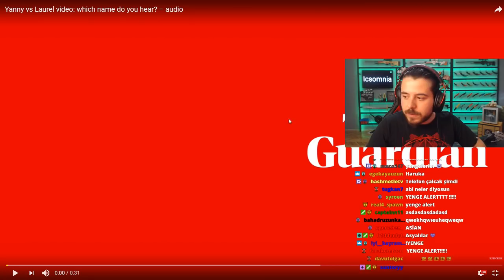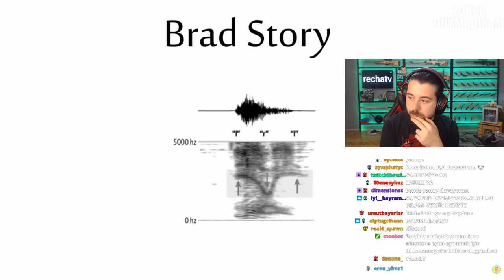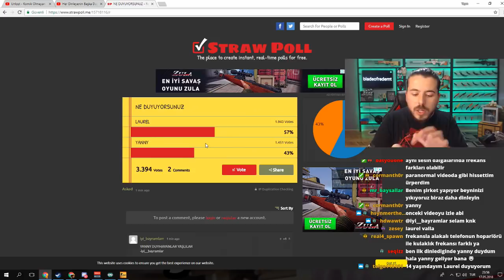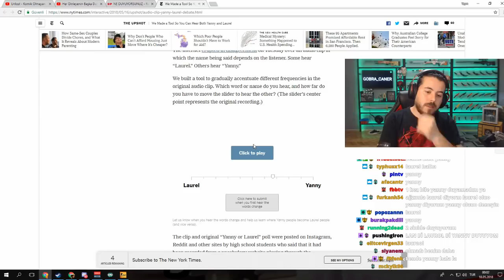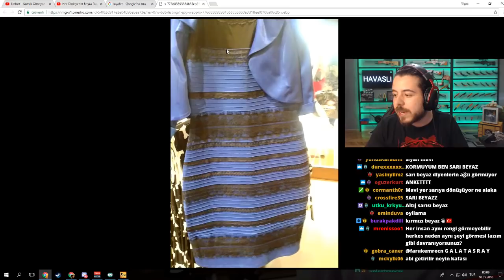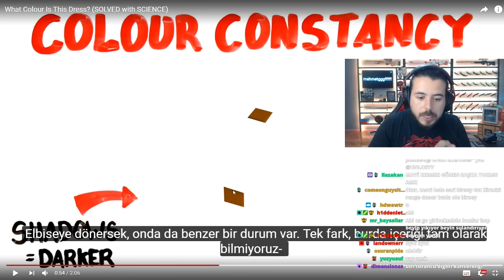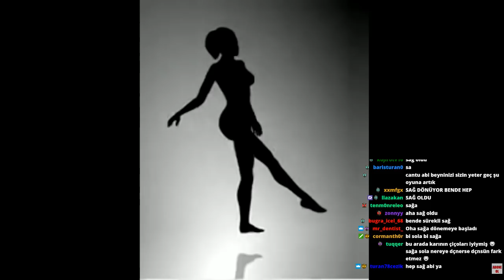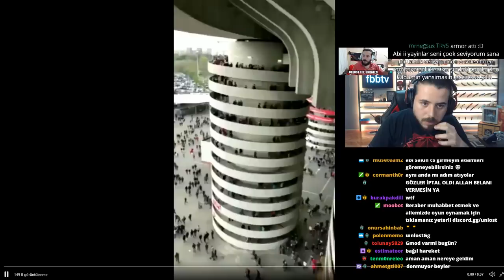UNLOST ÇÖZÜLEMEYEN SES LAUREL Mİ YANNY Mİ TARTIŞIYOR (Ortalık karışıyor)